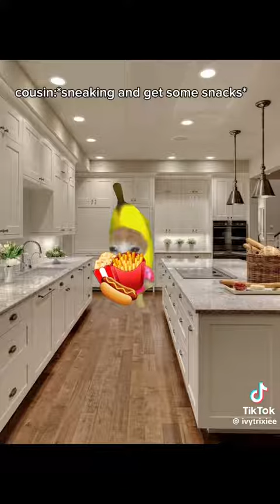Cat Meme PT 17 | From TikTok